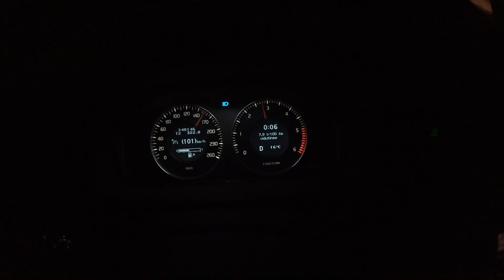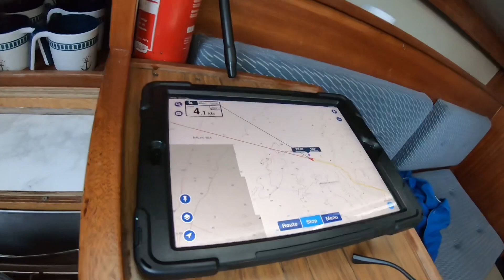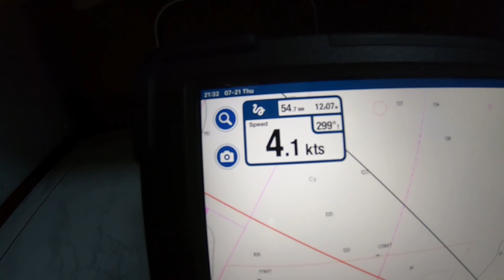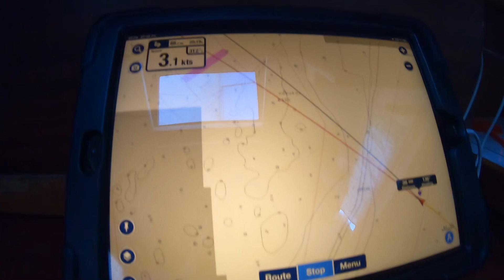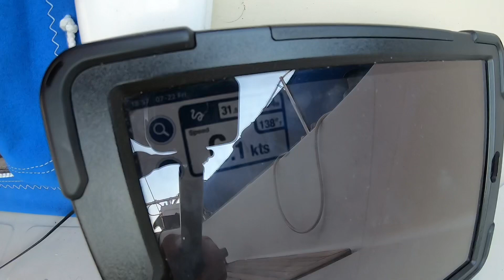Dreverna- Vandburg (Gotland)- Dreverna. Singlehanded Albin Vega